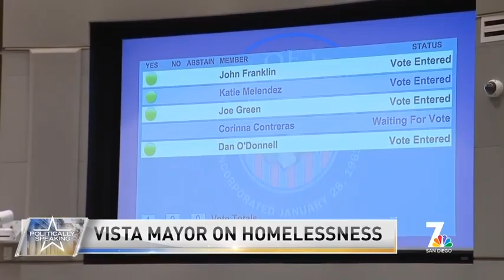Mayor Franklin on Vista's encampment ban